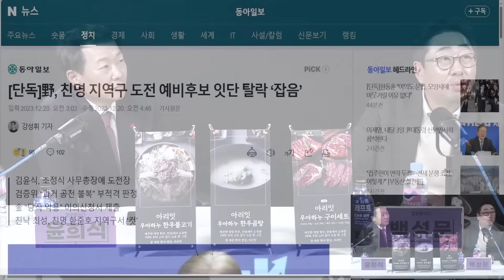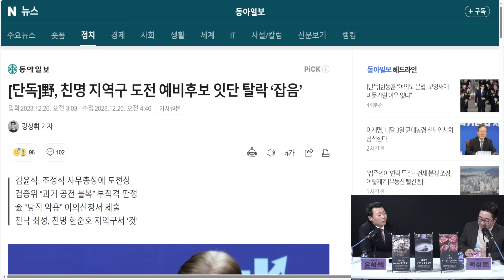민주당 공천 적격심사 기준은 무엇? 백변 "막말하면 안된다하지 않았나? 남영희 적격??" 희석 "성남사또파만 적격이라는 뜻! 민형배, 김의겸도 적격일꺼야"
📢한우 몸보신 특집! 아리잇 X 정치왓수다 공동구매

추운 겨울 떨어지는 면역 살리기 위해 긴급 공수,
정치왓수다X아리잇 '한우'먹거리 공동구매 진행합니다.

육우? 젖소? 아닙니다.
깨끗한 청정 한우, 안동에서 도축한
'아리잇'만의 100% 우리 소의 우아한 한끼 맛보세요!

이번 공동구매엔 신정에 가족들과 함께 드실 수 있는
우아하누 구이세트 1KG 실속패키지를 강력 추천드립니다.👍👍

판매기간 : 2023년 12월 21일(목) ~ 2024년 1월 11일(목)까지.

[제품 구성]
1. 우아하누 한우곰탕 8세트(16인분) :64,000원
2. 우아하누 한우불고기 8세트(16인분) : 126,000원
3. 우아하누 구이세트 1KG(4종구성) : 199,000원